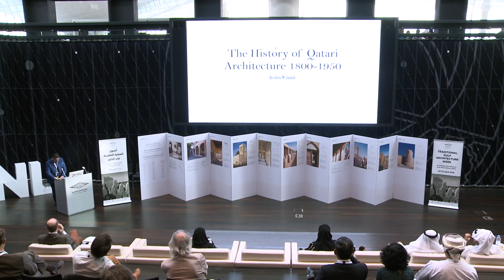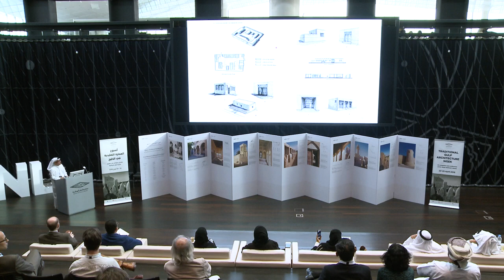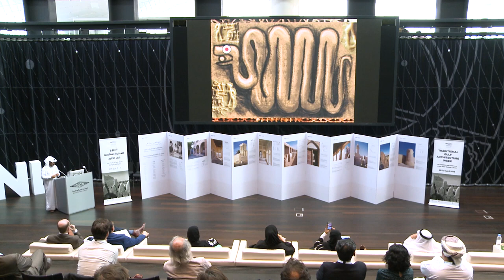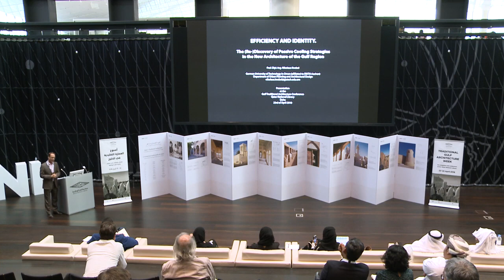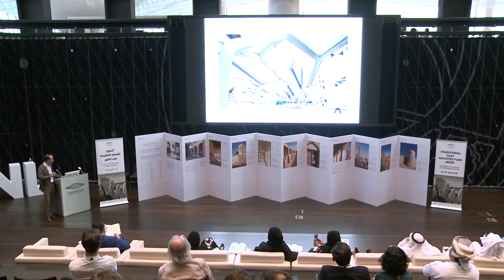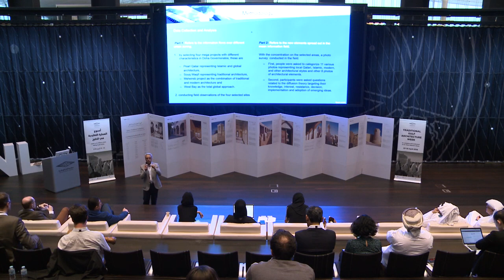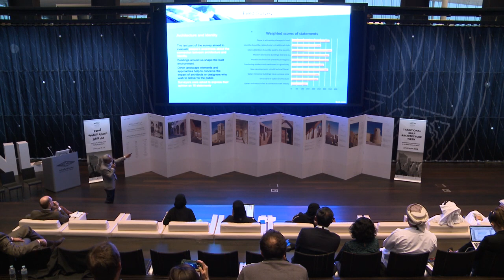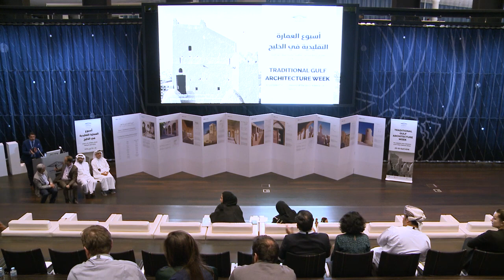Traditional Gulf Architecture Week - Building Types and Their Influences. Prof. Ali A. Alraouf